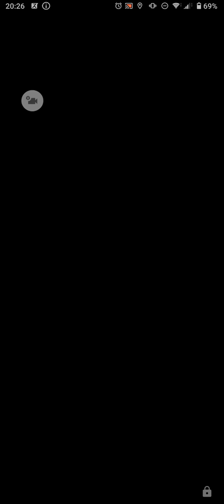ポケモンGO 無限フシギバナ バグ